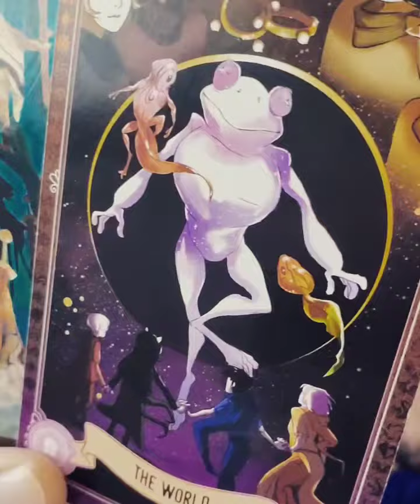Libra Daily Snipe!︻デ=--------♎